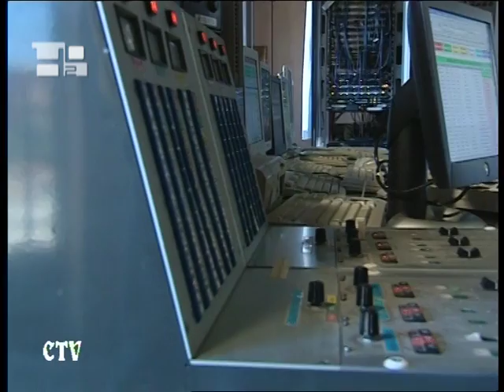Africa: i media non perdano di vista la loro missione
In una società globalizzata, i mezzi di comunicazione possono svolgere un ruolo essenziale al servizio dell'umanità, mentre i cristiani sono chiamati a impegnarsi al servizio del bene comune, secondo le vie proposte dalla Dottrina Sociale della Chiesa. Ne è convinto mons. Philippe Ouédraogo, Arcivescovo di Ouagadougou, in Burkina Faso.Gli operatori dei mezzi di comunicazione, soprattutto cattolici, devono tener conto della loro fede nella professione che svolgono. Si tratta di un areopago, di una evangelizzazione. Sono inviati in missione nei mezzi di comunicazione, attraverso i mezzi di comunicazione, attraverso ciò che fanno. Di qui la necessità, come diciamo noi, di evangelizzazione affinché possiamo realmente raggiungere l'obiettivo ultimo, che è il bene dell'umanità, il bene dell'uomo, l'uomo creato per vivere degnamente e felicemente. La speranza del presidente della Conferenza episcopale del Burkina Faso e del Niger si scontra, tuttavia, con una realtà ben presente in Africa: un imperialismo mediatico occidentale contrario ai valori sostenuti dalla Chiesa. I media hanno molto potere. L'Africa è troppo debole attualmente e abbiamo l'impressione che una certa lobby, direi un certo imperialismo del pensiero unico si stia imponendo sempre di più. Non riusciamo a individuare bene quali siano le agende occulte o le società segrete che lo manipolano. Tuttavia, noi, i poveri, i deboli, i piccoli, abbiamo l'impressione di poterci imporre, di poter creare una società diversa da quella in cui viviamo. Una società nella quale vorremmo vivere, soprattutto, a partire dal Vangelo, a partire da Cristo, che è il nostro primo punto di riferimento.Di fronte a questa sfida, l'impegno della comunità cattolica nei media è ancora più vitale. Anche se l'assenza dei mezzi necessari a cui le Chiese africane devono far fronte rappresenta un grosso limite.